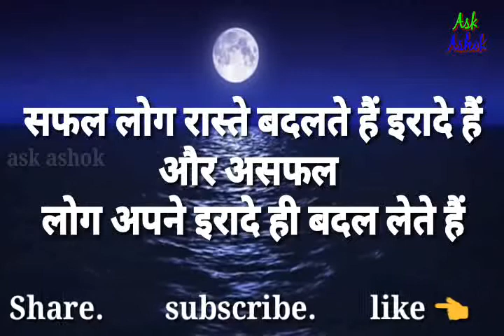Positive Thoughts 📖 Motivational Lines 📖 Inspirational Quotes 📖 whatsApp status video !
Positive thoughts,
Motivational Lines,
Inspirational quotes,

inspirational status in Hindi,
inspirational quotes for whatsapp dp,
success status for whatsapp in hindi,
inspirational status about life,
success status in english,
inspiring love status,
hard work status for whatsapp,
golden words in hindi for life,
golden thoughts of life in hindi english,
golden thoughts of love in hindi,
good thoughts success hindi,
good thoughts about life in hindi images,
thoughts on life in hindi with meaning,
funny thoughts on life in hindi,
golden thoughts of life in english, good thoughts for school students in hindi,
shiksha suvichar in hindi,
quotes on education in hindi with images,
slogan on education in hindi language,
hindi slogans on education career,
suvichar in hindi for school,
education thought in english,
hindi thoughts for school assembly,